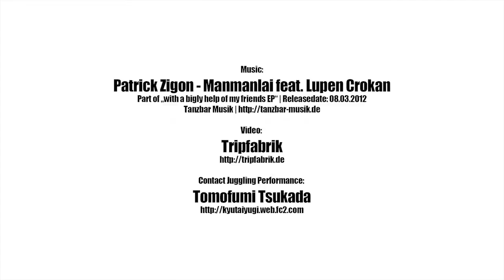Patrick Zigon "Manmanlai" feat. Lupen Crokan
"with a bigly help of my friends EP" (Tanzbar Musik)

Lupen Crokan

Published by:
Edition kostbar c/o Roba Music Verlag GmbH

Video contains time lapse photography footage produced in places such as Beijing, Chengdu and Dali in China exlusively produced by Tripfabrik Films.

Producer: Tripfabrik Film Produktion (Bielefeld, Germany)
Camera:   Tripfabrik
Editor:      Tripfabrik